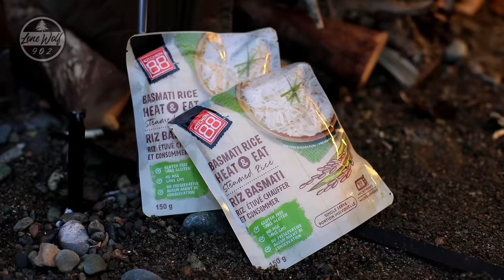Hot Tent Camping In Winter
Winter Camping with hot tent in cold temperatures. cooking food on wood stove inside of tent and enjoying nature on this outdoor camping adventure .